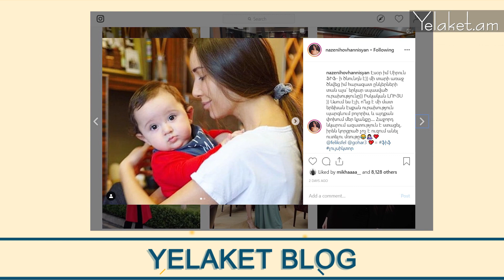Նազենի Հովհաննիսյանը շնորհավորել է Ֆելիքս Խաչատրյանի որդուն